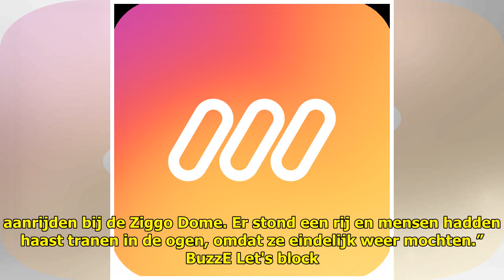MOJO & ID&T: historisch moment, maar we moeten door - Ditjes & Datjes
De organisatoren MOJO en ID&T ...